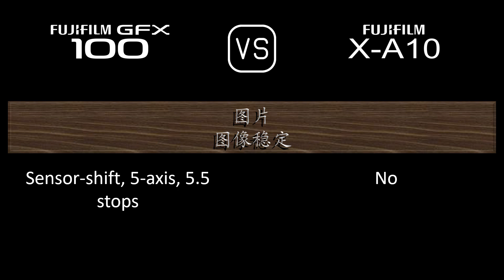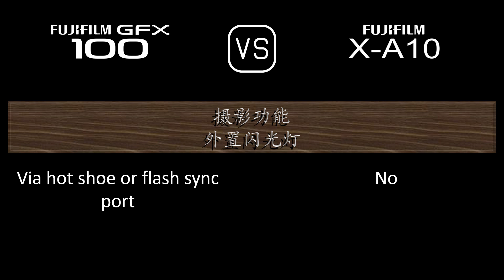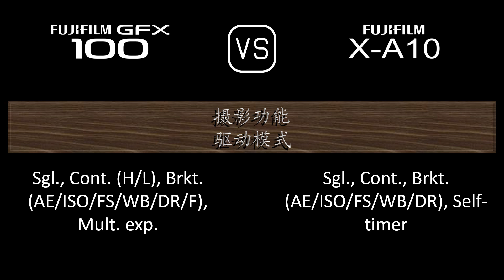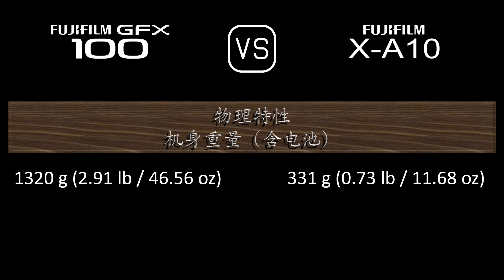Fujifilm GFX 100 与 Fujifilm X-A10 的规格比较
本视频是 Fujifilm GFX 100 与 Fujifilm X-A10 的功能概述和规格比较 (comparison of specifications)，希望对您有所启发。感谢您的支持。

00:24 推出
00:32 机身
00:41 传感器
01:05 图片
01:21 光学与对焦
01:50 屏幕
02:10 取景器
02:26 摄影功能
03:27 录像功能
03:43 贮存
03:47 连接性
04:16 物理特性
04:36 杂项